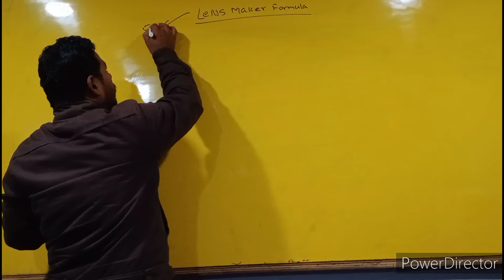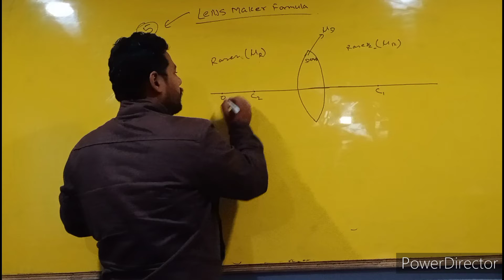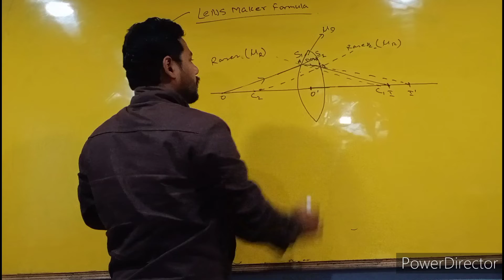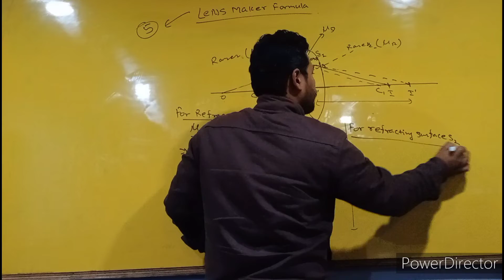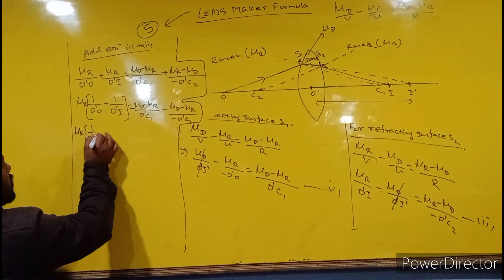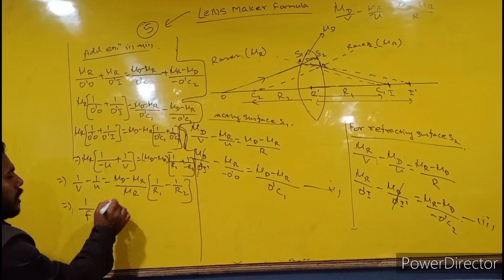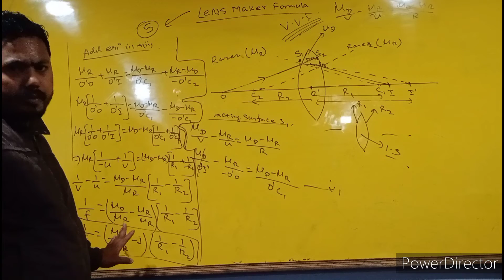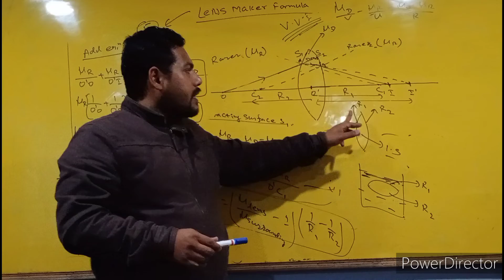January 12, 2022